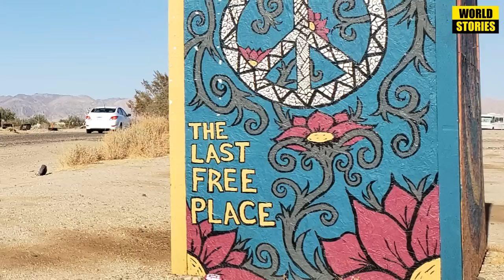Dunya Ka Akhri Muft Shehar Urdu Documentary